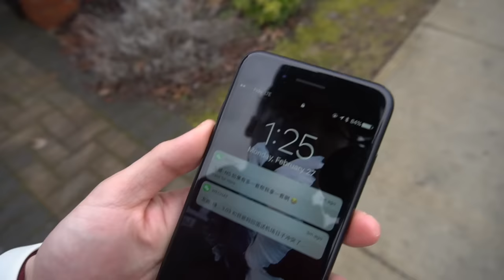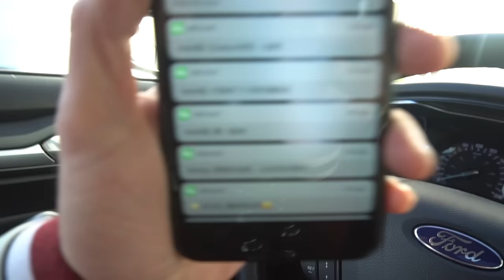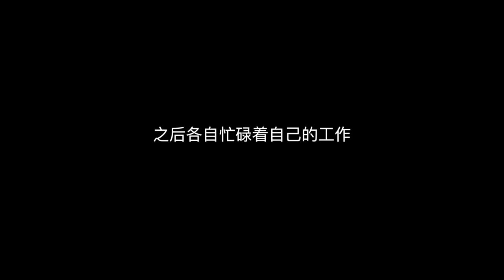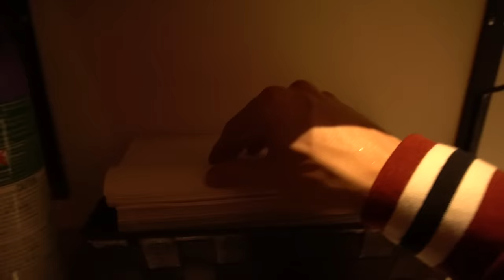又要飞走了，最后一聚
如果您也喜欢我的频道，我在这里由衷的感谢！如果您愿意进一步支持我把频道做得更好，我也很乐意接受各种形式的合作或赞助。：

（你们喜欢如果通过链接购买，我会有少许分成）

我的Studio录音设备
我的专业录音设备Zoom H6：
麦克风Rode NT1：
麦克风Blue Baby Bottle：

我的主要手机云台：

我的运动相机：
Mokacam 4K：

1，去这个网站作为我的patrons，给我资助少许
2，日后在我的视频连接，比如拆封，产品介绍中，如果喜欢，购买我视频下方的产品，一般都指向美国亚马逊，我会拿到很少的cut
4，如果有好玩的产品可以邮寄给我做开封体验，频道简介中有我的地址，欢迎！

留言互动啊！